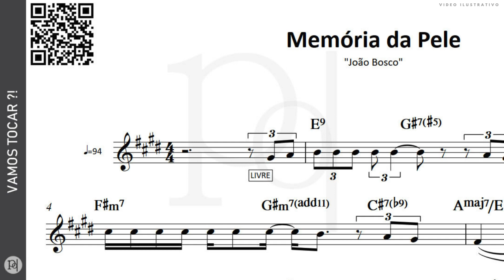Memória da Pele ♪ João Bosco | Partitura